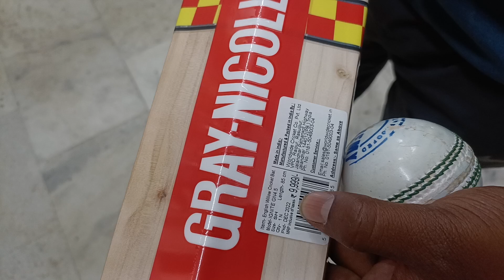Gray Nicolls Budget English Willow Bat | Ai Sports Delhi | What's App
In This Video You Guys Are Going To See Gray Nicolls English Willow Bat,  So Watch The Video Till Last To Get To Know About Everything.

Shop Location :
Ai Sports

We Are Ai Sports Based In South-east Delhi, we deal in all types of cricket product & we sell only original & genuine products. We have all major brands like SG, SS, BAS, DSC, BDM Gray Nicolls & SM.

Thanks

Ai Sports